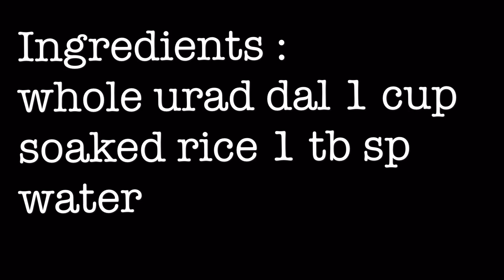urad dal vada/uddina vade part 1 - grinding batter in wet grinder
Soak urad dal for an hour. Also soak a tb sp rice. Grind urad dal in wet grinder adding a very little water. After some time add in rice. Adding soaked rice makes vada crispy. Grind until you see the texture  shown in video,  that's soft  and fluffy. At this stage remove batter from grinder . This is now ready to make vadas.